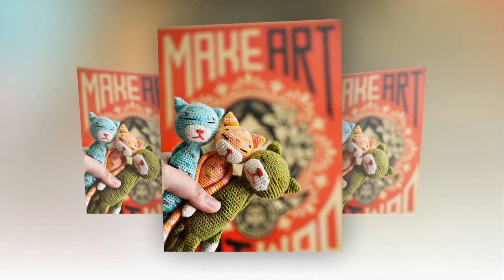easy v stitch crochet pattern